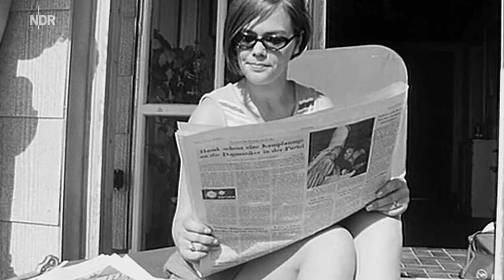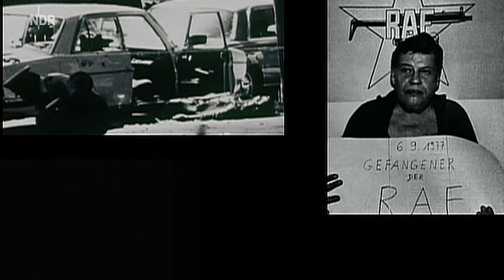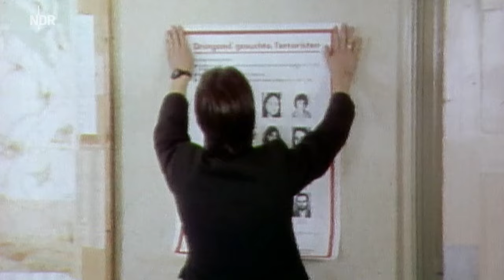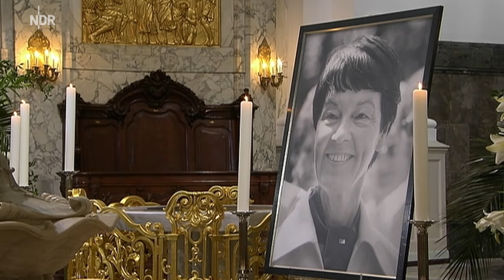Altbundeskanzler Helmut Schmidt - Hanseat und Staatsmann, Sozialdemokrat - Hamburg - NDR HD+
Altbundeskanzler Helmut Schmidt gehörte zu den bekanntesten und beliebtesten deutschen Politikern. Anlässlich seines Todes zeigt das NDR Fernsehen ein Porträt.

Helmut Schmidt hat als zweiter sozialdemokratischer Regierungschef der Bundesrepublik Deutschland das Land geprägt wie nur wenige andere Bundeskanzler. Selbst 30 Jahre lang nach dem Ende seiner Regierungszeit blieb er ein hochgeschätzter Fachmann, dessen Rat und Meinung im In- und Ausland gefragt war. In der Bevölkerung gehörte er zu den populärsten Kanzlern, in seiner Partei genoss er höchstes Ansehen. Selbst seine damaligen politischen Gegner zollten ihm größten Respekt.

Helmut Schmidt hat ein erfülltes Politikerleben geführt, das schon weit vor seiner Kanzlerschaft Spuren hinterließ. Langfristige politische, wirtschaftliche und militärstrategische Entwicklungen standen für den Hamburger Bürgerschaftsabgeordneten, Innensenator, Bundestagsfraktionschef, Verteidigungs-, Wirtschafts- und Finanzminister stets im Mittelpunkt seines Interesses. Auch nach dem Ende seiner Kanzlerschaft, als Herausgeber der renommierten Wochenzeitung "DIE ZEIT", beschäftigten Schmidt diese Themen. Daneben hat ihn die langjährige Ehe mit Loki Schmidt, die 2010 verstarb, auf eine ganz besondere Weise geprägt und ihm im Laufe eines sehr langen Lebens immer wieder Halt und Orientierung gegeben.

Doch es waren nicht nur politische Fragen, die den Altbundeskanzler bewegt haben. Die Liebe zur Musik war stets ein Kontrapunkt im Leben des passionierten Klavierspielers, ebenso wie die Beschäftigung mit philosophischen Fragen des menschlichen Lebens.

Helmut Schmidt bleibt auch nach seinem Tode als Politikerpersönlichkeit in Erinnerung, die es so vermutlich nicht mehr geben wird.